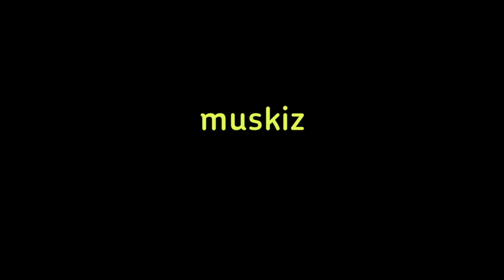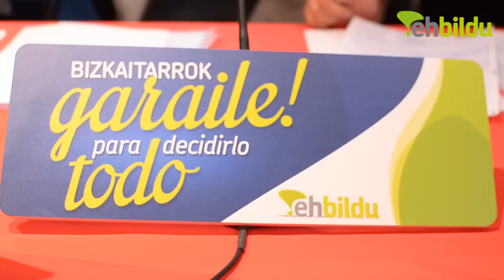ehbildu muskiz es tiempo de cerezas...como puedas (tomas falsas)